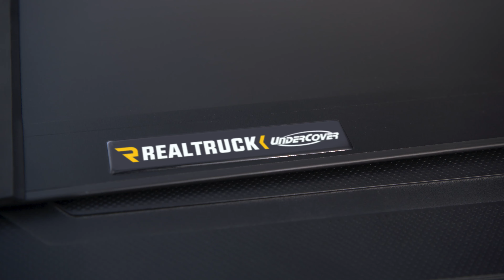UnderCover Ultra Flex Tonneau Cover Fast Facts